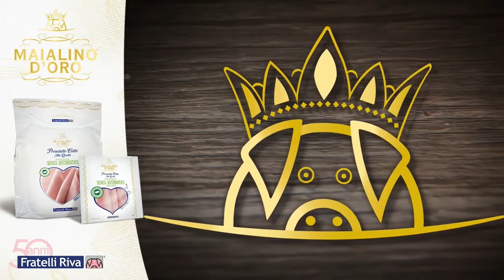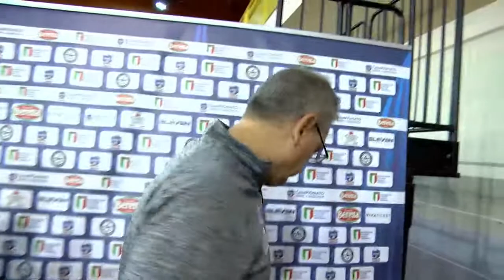Serie A Beretta M [14^]: Siracusa - Molteno 27-20